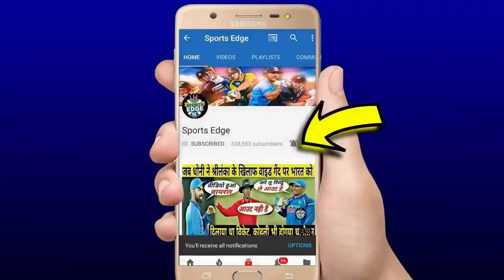देखिये,जीत के बाद Pandya ने Bumrah को बताई राज़ की बात,Dhoni को लेकर किया अब तक सबसे बड़ा खुलासा,सुनिए